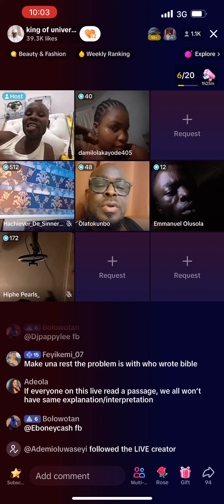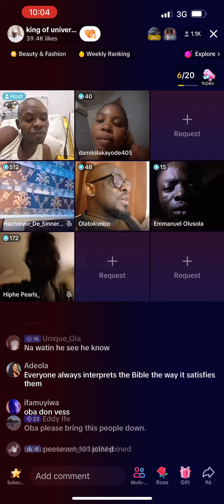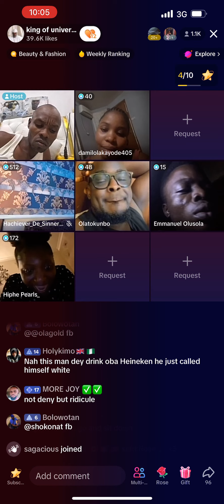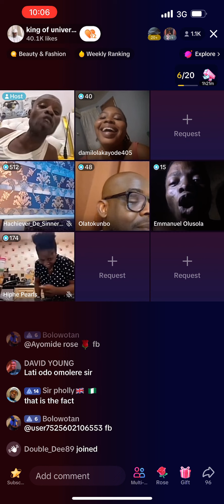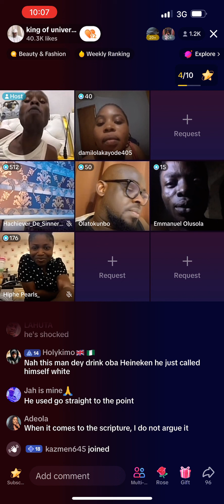Sermon 4 (OBA SOLOMON AGBAYE 1)